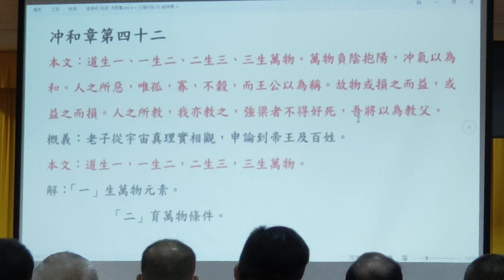VID20241020摘錄#道德經班#副前人慈悲做結語#閩南語 發音(部分文字筆誤) 第42、43、44章#神源山莊義和聖堂_152949